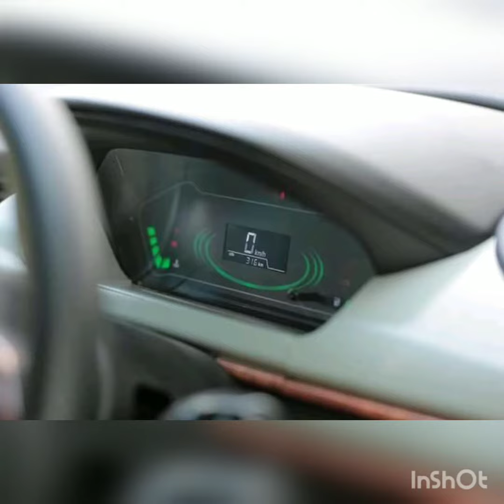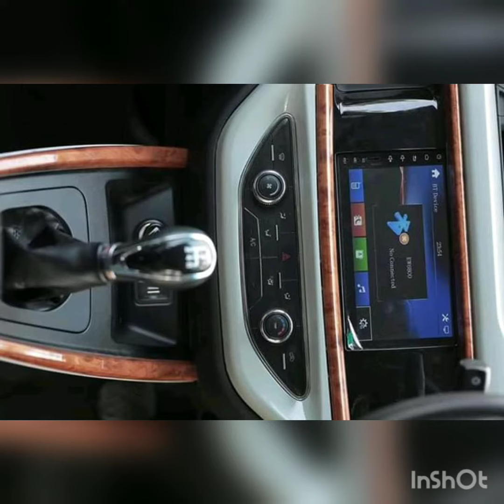Prince pearl 800cc car launching in pakistan || Kashmir motor Prince Pearl 800cc car pakistan